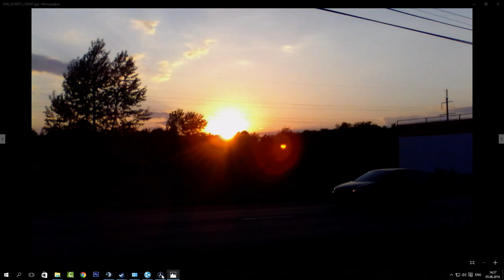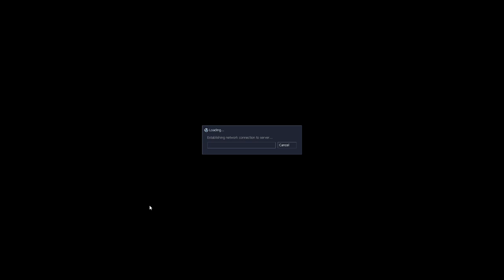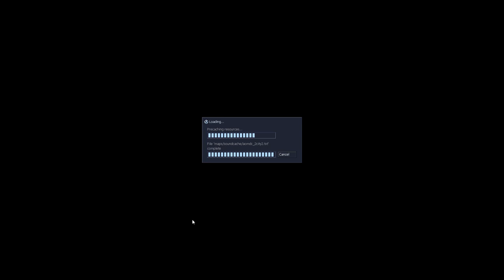УЖАСНАЯ КАНАЛИЗАЦИЯ[Afraid of Monsters: Director's Cut-кооператив-1080p 60fps] #4